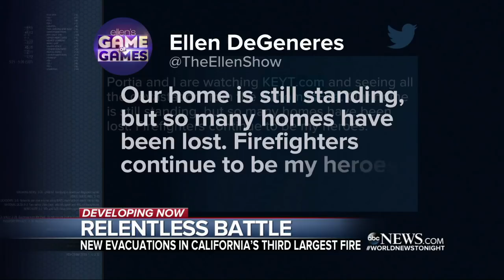BREAKING California Wild Fires being called Apocalyptic End Times News Update December 17 2017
BREAKING California Thomas Wild Fires 45+% contained being called Apocalyptic End Times News Update December 17 2017 Funeral Procession for San Diego Firefighter killed in Thomas Fire still raging The procession will wind through Los Angeles, San Bernardino, Riverside and San Diego counties

RAW Putin escorted Sukhoi Su30 fighter jets to Russia Air Base in Syria Breaking News December 2017

IRAN in ISLAMIC Holy War with USA Saudi Arabia Israel Syria Iraq Lebanon Breaking News December 2017

BREAKING ISLAMIC IRAN demands USA Military out of Syria or ALL HELL will break loose December 2017